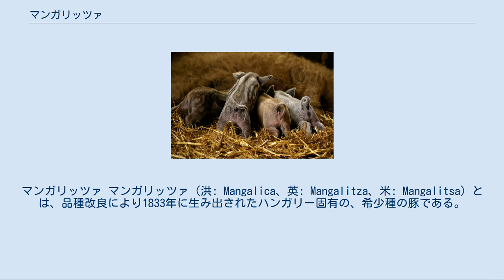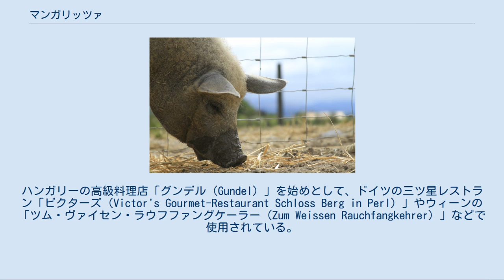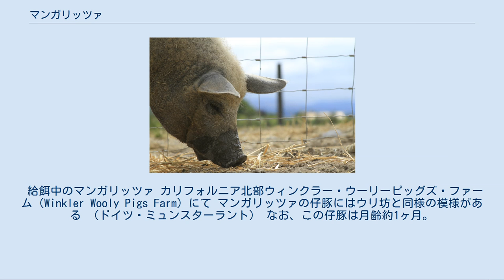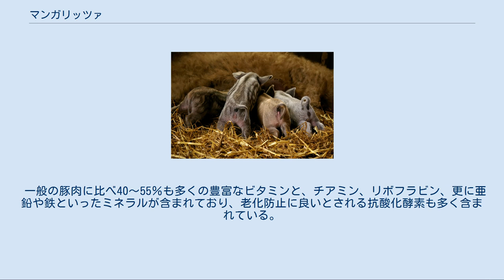マンガリッツァ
マンガリッツァ マンガリッツァ（洪: Mangalica、英: Mangalitza、米: Mangalitsa）とは、品種改良により1833年に生み出されたハンガリー固有の、希少種の豚である。
20世紀初めには約1千万頭飼われていたが、1991年には191頭まで激減。
その後は国を挙げての保護策で絶滅の危機を免れて、2004年にはハンガリーの国宝に指定された。
2017年には5万頭程度に回復した。
 全身が羊のような毛で覆われているため、別名「ウーリーピッグ（毛むくじゃらの豚）」とも呼ばれている。
毛の色によって、金（ブロンド）、赤（レッド）、黒（ブラック）と3種類に分類することができ、黒い鼻の淵、口元、蹄を持っているのが特徴である。
 マンガリッツァの肉はピック社などが販売を手掛けている。
ハンガリーの高級料理店「グンデル（Gundel）」を始めとして、ドイツの三ツ星レストラン「ビクターズ（Victor's Gourmet-Restaurant Schloss Berg in Perl）」やウィーンの「ツム・ヴァイセン・ラウフファングケーラー（Zum Weissen Rauchfangkehrer）」などで使用されている。
 日本ではピックサラミハンガリー社（東京都）などが取り扱っているほか、日本国内で飼育されている事例もある（後述）。
 以下に、マンガリッツァの系統の特徴を記す。
 ブロンドマンガリッツァ 現存する系統では原種に近い。
白毛に黄色がかった色の巻き毛が特徴。
 レッドマンガリッツァ カルパチア盆地で飼育されれいるサロンタ豚（Szalontai）とブロンド系統とを掛け合わせ、1910年頃に誕生した品種。
1933年までには、31頭のメスのみになるなど、絶滅に瀕していたが、その後、ゆっくりとだが増えてきている。
 ブラックマンガリッツァ 絶滅したと言われている。
 スワローベリーマンガリッツァ ブラック系統とブロンド系統とを掛け合わせた品種。
レッド同様に1933年には32頭のメスのみになるなど、絶滅に瀕していた。
こちらも増えてきている。
 黒毛で腹は白い。
 給餌中のマンガリッツァ カリフォルニア北部ウィンクラー・ウーリーピッグズ・ファーム（Winkler Wooly Pigs Farm）にて マンガリッツァの仔豚にはウリ坊と同様の模様がある （ドイツ・ミュンスターラント） なお、この仔豚は月齢約1ヶ月。
 マンガリッツァはその見た目だけでなく、飼育方法にも特徴がある。
放牧による自然環境のもと、トウモロコシ、ドングリ、カボチャ、テンサイ、小麦といった自然飼料によって肥育される。
夏は水浴びをし、冬はマイナス30度の環境にも耐える丈夫な体をもっている。
ハンガリーでは血統証明書付きで管理されている。
 一般の豚肉よりも霜降りの率が高い。
また肉の色が赤褐色で濃く、牛肉に良く似た肉質である。
コレステロールの原因となる飽和脂肪酸の量が少ないためヘルシーで、消化にも良いとされている。
 一般の豚肉に比べ40〜55％も多くの豊富なビタミンと、チアミン、リボフラビン、更に亜鉛や鉄といったミネラルが含まれており、老化防止に良いとされる抗酸化酵素も多く含まれている。
食味が良く、猪肉のようなにおいもほとんどない。
脂肪分が一般の豚肉より低温で溶けることも特色であるため、調理しても柔らかく仕上がる。